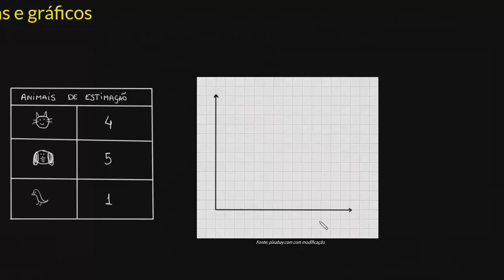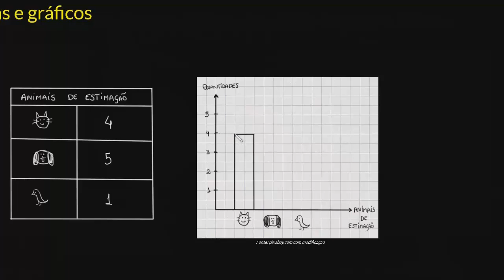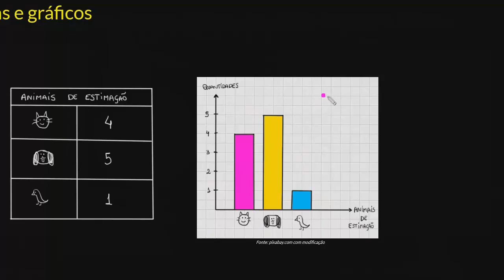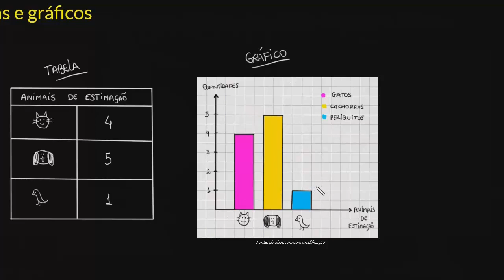Organizando dados em tabelas e gráficos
Aprenda a organizar dados coletados em pesquisas em tabelas e gráficos.